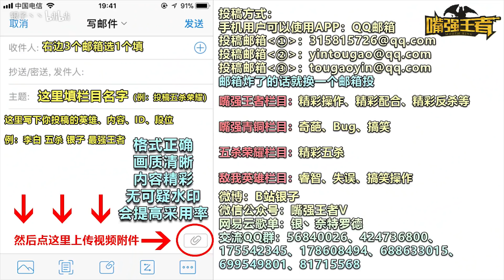王者荣耀《五杀荣耀》不带净化的关羽有多爽？一斩翻盘！